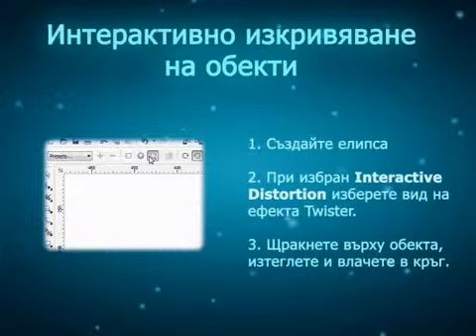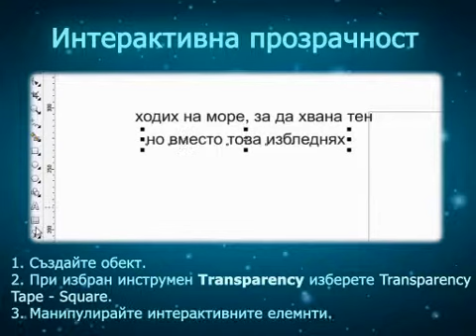Tutorial_CorelDraw_Teodor11a(sound).mov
art, school, kazanlak, NGPID,